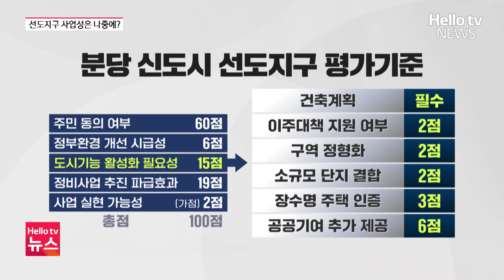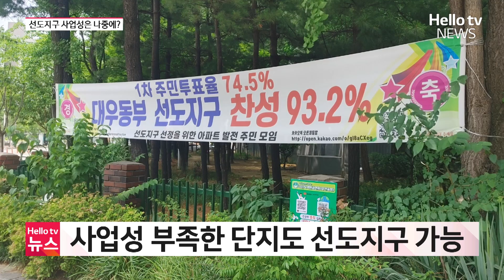정량 평가만으로 선도지구 선정…사업성 확보는?ㅣ#헬로tv뉴스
1기 신도시들이 지난달 재건축 선도지구 공모를 시작한 뒤
아파트 단지들 간 선정 경쟁이 치열합니다.
중동 신도시는 주민 동의율과 주차장 여건, 통합 단지와 세대수 등
정량 평가만으로 선도지구를 선정할 계획인데요,
사업성이 있는 선도지구가 나올 수 있을지 의문입니다.

📌 카카오톡 ID : 헬로tv뉴스